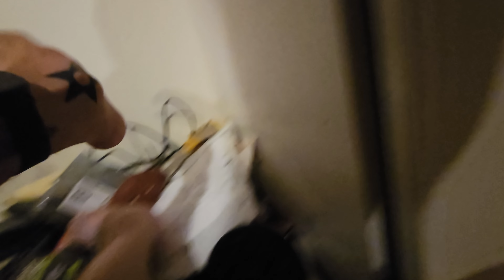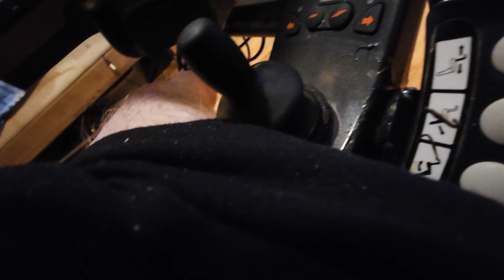Vlog* Guitar Maintenance